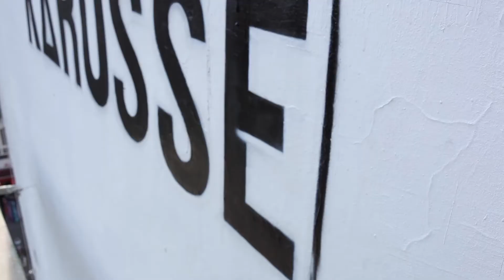fassadengestaltung ''klangkarussell'' berlin neukölln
feinstes graffiti für das neue album ''netzwerk'' von klangkarussell
auf der karl-marx-strasse (nr 223) in berlin neukölln!

film/schnitt: koka film production